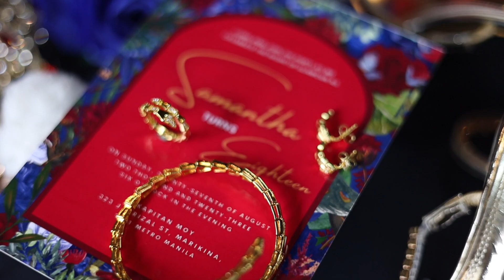Samantha's 18th Birthday SDE Video at Kapitan Moy's Restaurant